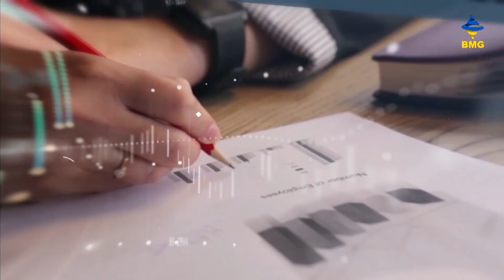ბიზნესის დაზღვევა თამარ ძნელაძესთან ერთად - დაზღვევა მცირე საწარმოებისთვის